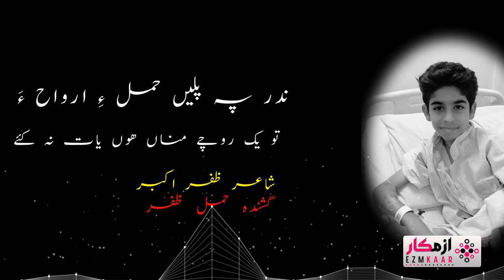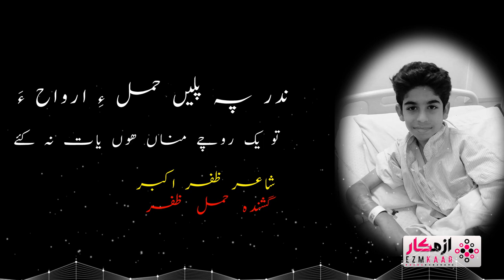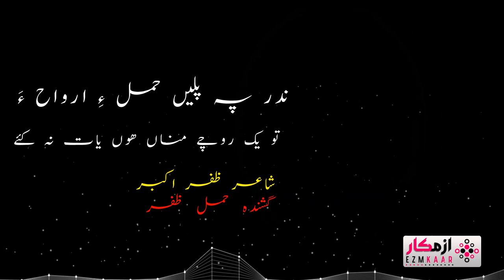Hammal Zafar | Taw Yak Ruchey mana hun Yaat na keane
.:.𝄞 EZMKAAR YOUTUBE CHANNEL 𝄞 .:.
       𝄞ازمکار یوٹیوب چینل𝄞

SINGER HAMMAL ZAFAR
POET   ZAFAR AKBAR
EMZKAAR YOUTUBE CHANNEL EY YOUTUB CHANNEL E TAHA SHUMARA BALOCHISTAN E JUWANEN EZMKAARANI
EZM DAST KAPANT SHUME MENNAT GEREN K MAI EY CHANNEL A GESH A CHE GESHE
"ازمکار یوٹیوب چینل" اے چینل ءِ تھا شمارا بلوچستان ءِ جوانیں ازمکارانی ازم دست کپ انت شمے منت ءَ گرایں کہ مئے یوٹیوب چینل ءَ گیش ءَ چہ گیش سبسکرائیب شیر لائک ءُ کمنٹ بکن انت .. بلوچ ازمکار سلامت بات انت